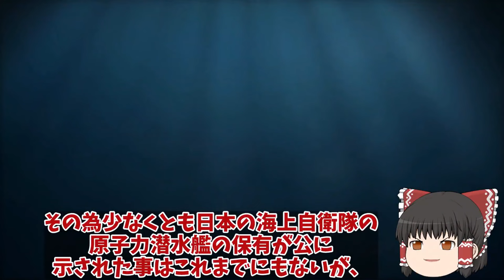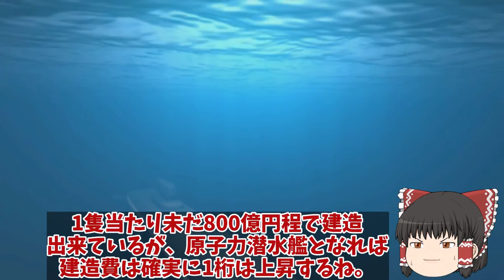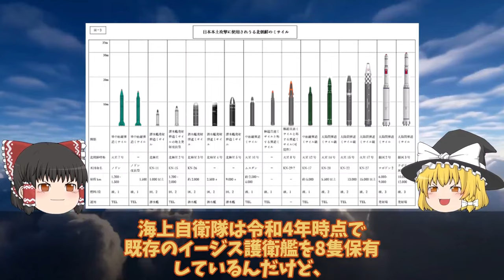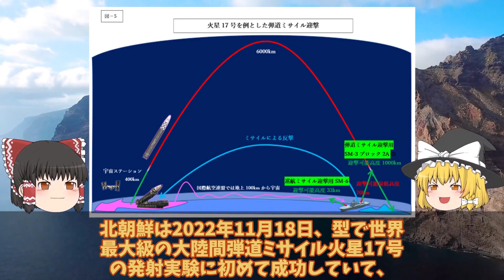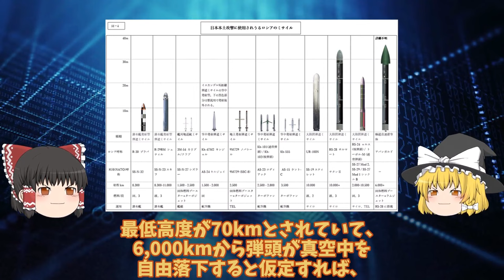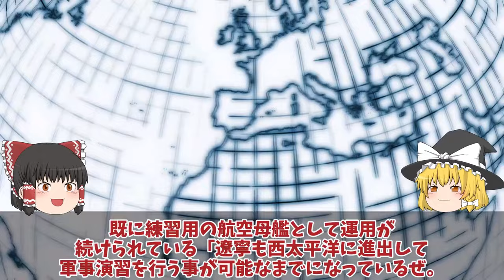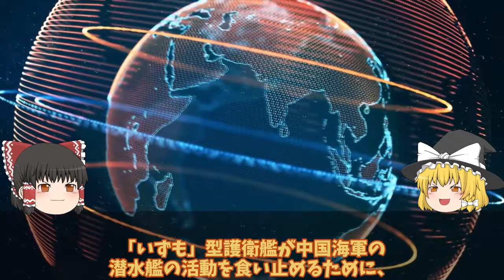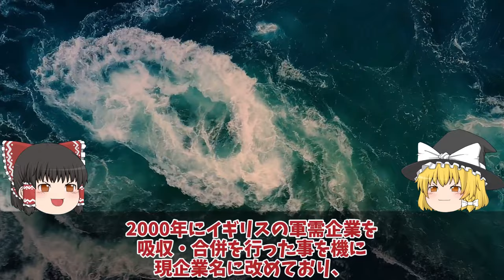【ゆっくり解説・軍事News】自衛隊最強スペシャル 海自原潜建造計画白紙撤回たいげい型900億円で原潜建造3000億円世界が恐れた海自潜水艦おやしお型は【スペシャル・特集】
1海自原潜建造計画白紙撤回たいげい型900億円で原潜建造3000億円か！世界が恐れた海自潜水艦おやしお型は？

2海自F35B護衛艦いずも・かがの運用に赤信号点灯南西諸島防衛に新田原基地や馬毛島!運用は海自と空自どちらが対応・・・

3海自次期イージス艦建造で国連恐れたイージスシステム搭載艦2隻増加へ！SM6搭載艦のまや型イージスは秘密裏に？

4海次期イージスシステム搭載艦建造で国連恐れる！イージスシステム搭載で世界最強へ・・・4方向3次元索敵で迎攻撃イージス艦誕生？

5海自護衛艦かがF35B艦載計画中の甲板に排気熱1800度は想定内か！護衛艦かがの空母化に大きなメリットが？

6三菱マジでヤバイ建造能力に米恐れる海自最新鋭もがみ型護衛艦あがの進水か！このクラスで30ノット異常055型はポンコツ？